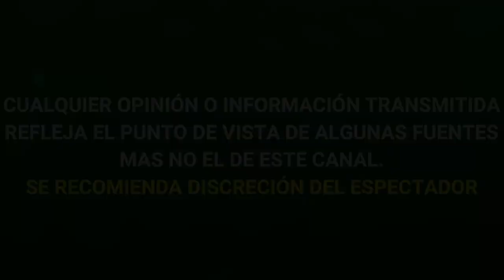DESTAPAN CUANTO GANARON LOS INTEGRANTES DE RBD POR SU CONCIERTO VIRTUAL